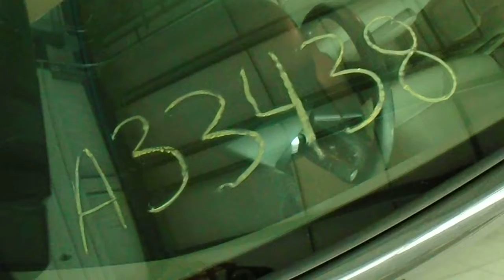GovDeals: 2012 Dodge Grand Caravan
2012 Dodge Grand Caravan sold by Iowa Department of Transportation, IA on GovDeals.com